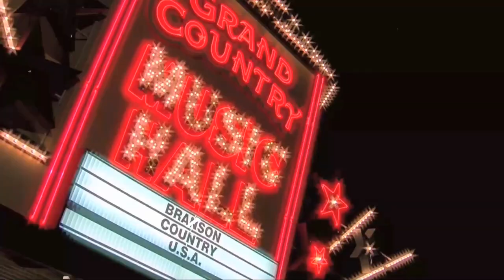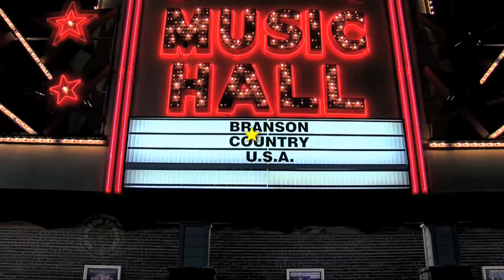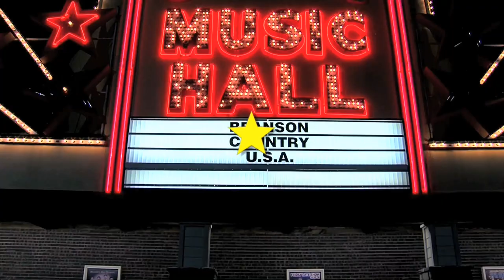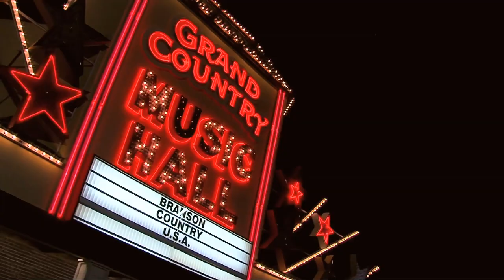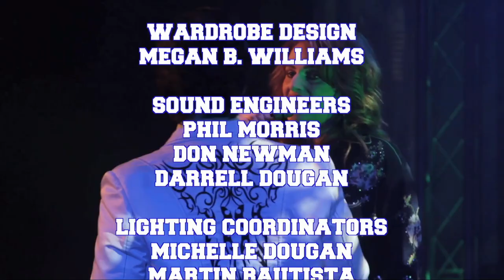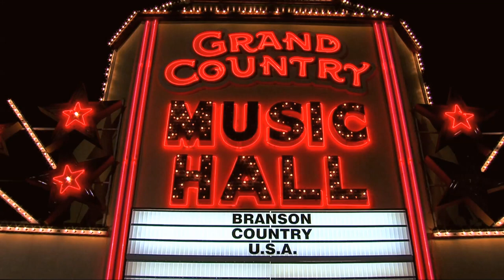BCUSA Ricochet 2021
See our shows in person!